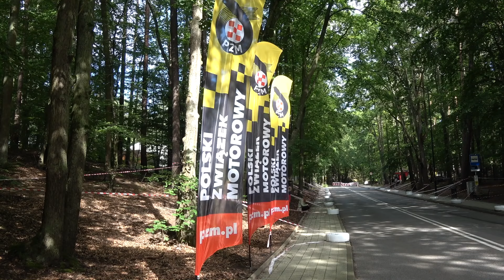27 Grand Prix Sopot Gdynia 2024 | Kaester Marcin | Porsche GT3 | MotoRecords.pl